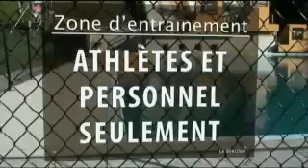Olivier Rochon - 2009 Rookie of the Year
My team mate Olivier Rochon put together a little video of his first year on the World Cup tour.  He had a great first season and won the tours Rookie of the year award.  Check out his video...pretty sweet!